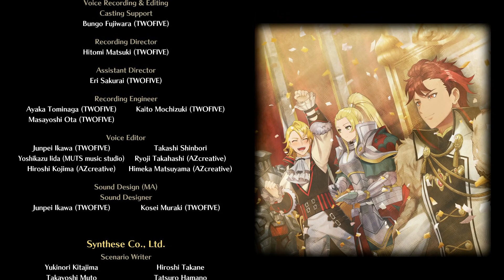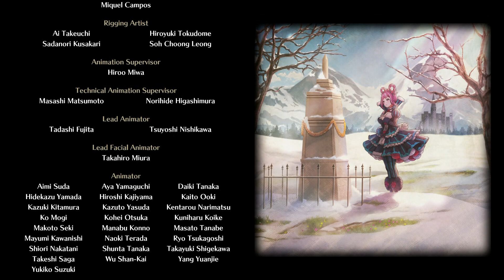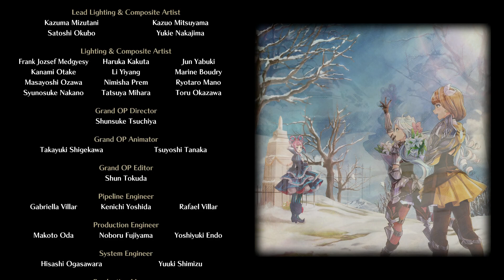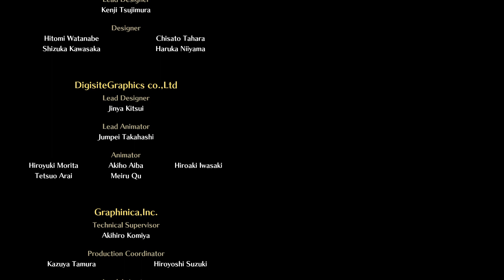Post-Credit Cutscene - Fire Emblem Engage